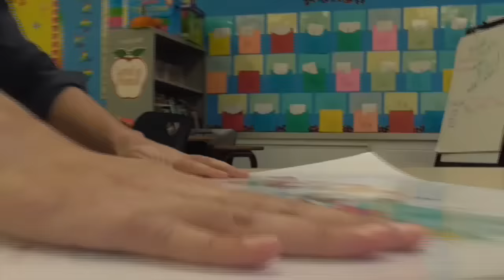How to Remember the Seven Continents! ...for Kids!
Having trouble remembering the seven continents? Well that's what this video is for! Join Mr. DeMaio on this fun social studies lesson for kids that will help you remember all 7 continents in no time.